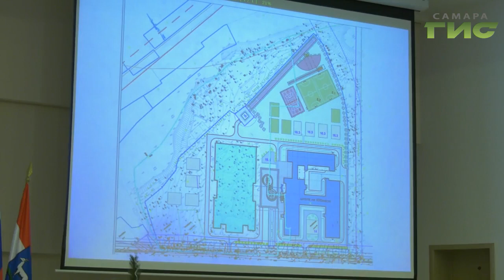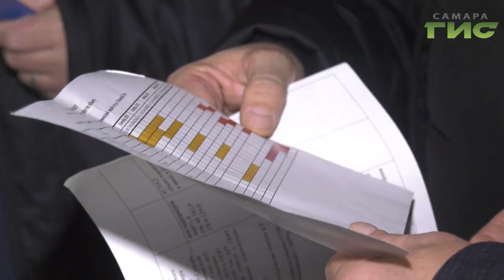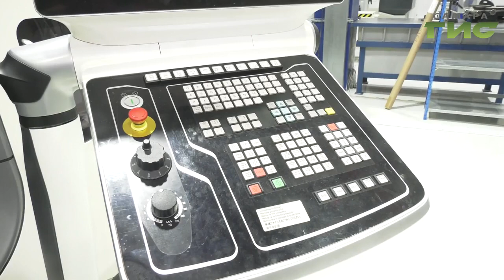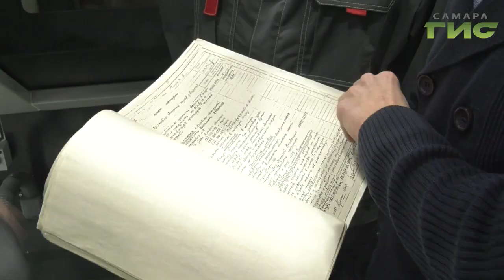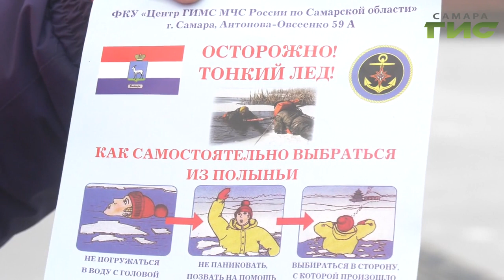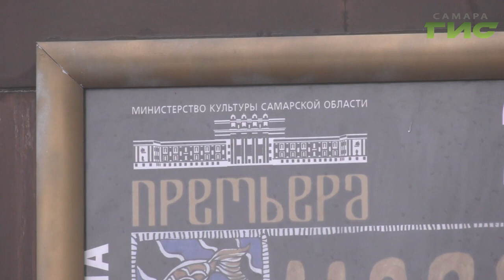"События" (Неделя в Самаре) от 14.12.2019